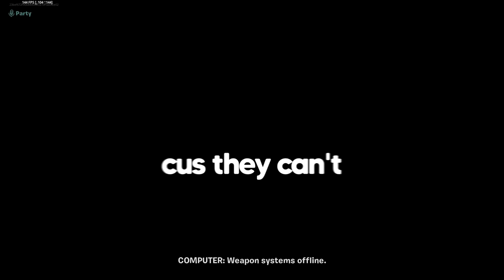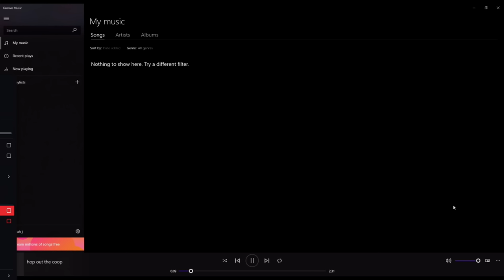SEASON 3 IS CANCELED!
Fortnite has done an oopsie and Chapter 3 Season 3 (c3s3) needs to be CANCELED!! It's been a fun ride.
Jokes aside, I put together my friends and I's first few games on the new season into this video, which includes epic wins, clutches, choke royales, fails, funny moments, jokes, our Collision live event reaction and much more. I hope you guys enjoy the video!

Remember to use code "Vootz" in the shop when purchasing items, it helps the channel out a lot!